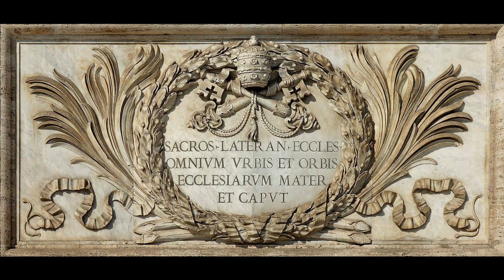Vatican City 🇻🇦 Questioning History via Old Photos, part 65